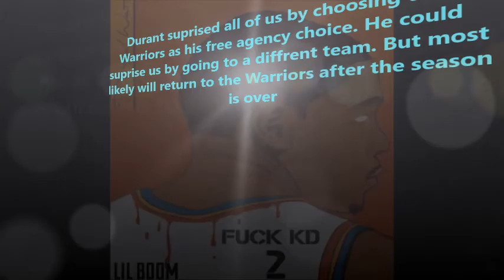Top 5 NBA free agents after the 16-17 season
Thanks for Top 5 NBA for the idea